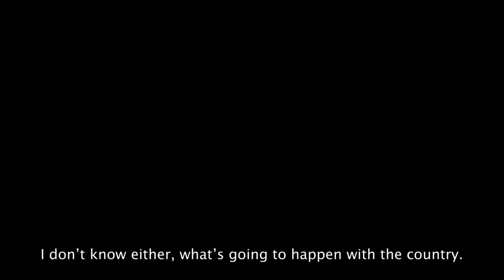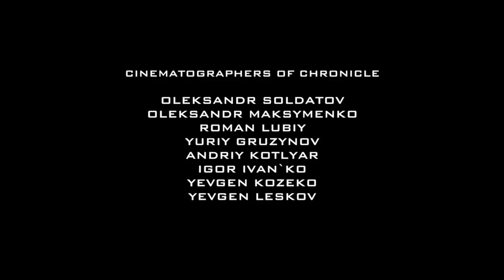I Stay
With burnt-in sub